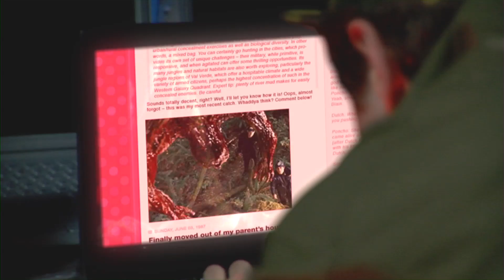Has Anyone Seen My Skin? - Val Verde Henchmen - Ep. 3 - Elephant Larry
A mysterious spaceship in the middle of the jungle could hold the key to invisibility and blogging. Pussy jokes included.

Created by Elephant Larry